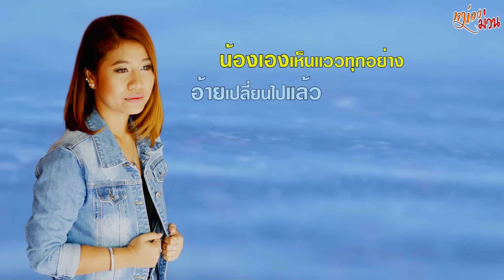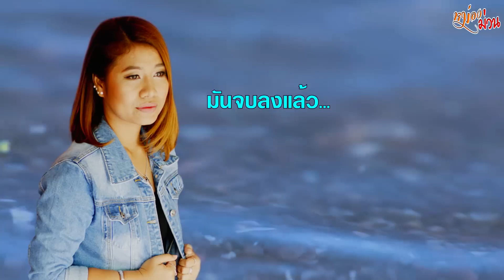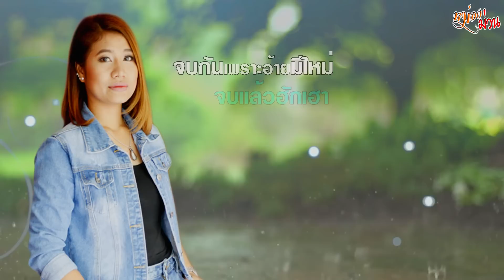คนเบิ่ดใจ [Lyric version]-หน่อย วราพร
เพลง คนเบิ่ดใจ [Lyric version]
ศิลปิน หน่อย วราพร
คำร้อง/ทำนอง หน่อย วราพร
เรียบเรียง ยุทธนา ศรีอาจ